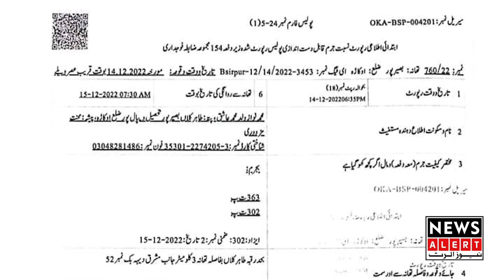Waliden ne apni he masoom bachi ko abdi neend sula diya | Newsalert